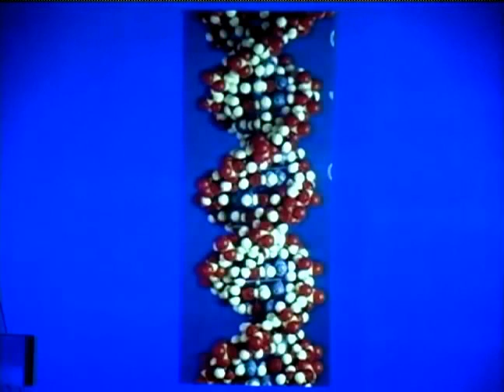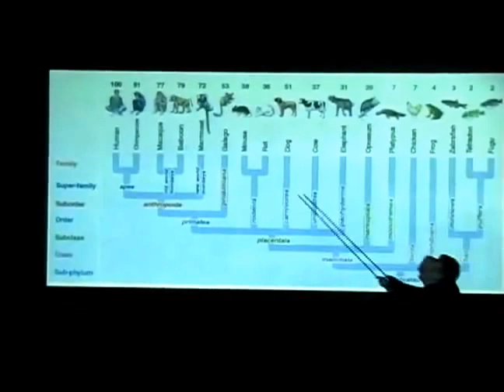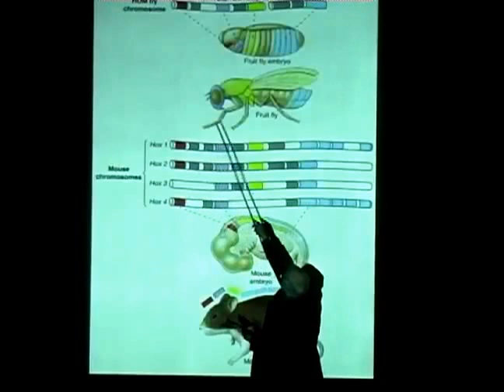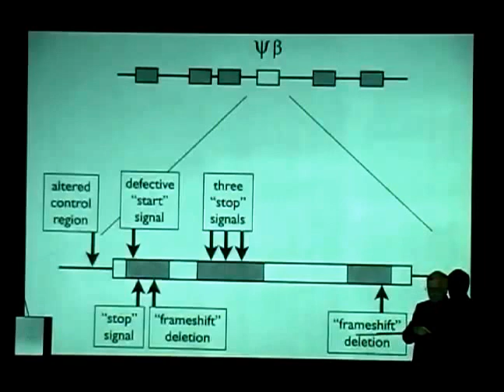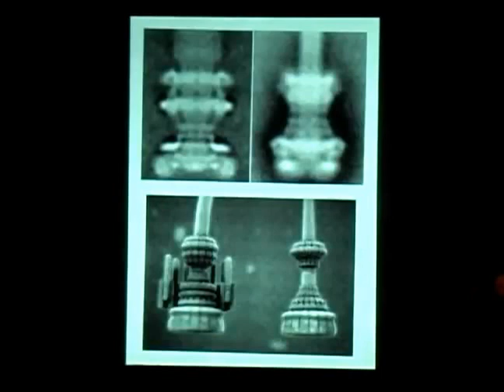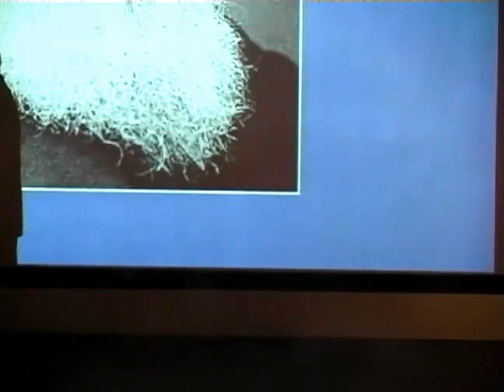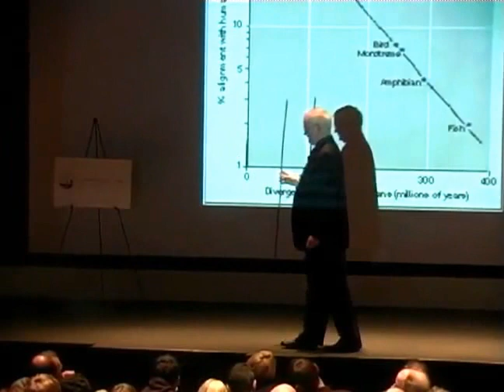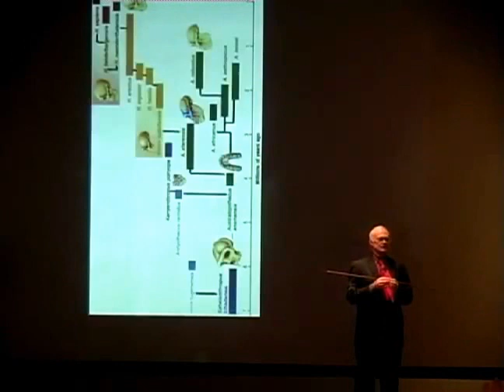Darwin & DNA: What Genomics Tells Us About Evolution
FEATURED SPEAKER: George Brooks Johnson, Jr., Ph.D., Fellow, Academy of Science -- St. Louis and Emeritus Professor of Biology, Washington University in St. Louis

Charles Darwin once said, "The fact of evolution is the backbone of biology." In a few months we celebrate Darwin's 200th birthday. Almost two centuries of research since have amply proven Darwin's claim correct. Now we can assess his claim with even greater clarity. In the seven years since the completion of the human genome project in 2001, it has become possible to look directly at the genes of an organism, writing down the precise DNA sequence of its chromosomes. If evolution is true, then we should be able to see it in the genes, and now we are able to look.

Dr. Johnson takes a close look at recent genome data in a variety of animal species, testing how well Darwin's claim is born out at the DNA level. Addressing a related but distinctly different issue, he looks at whether or not Darwin was right to say that natural selection is a major cause of evolution, the reason particular changes have occurred the way they have. With interpretations of intelligent design being widely discussed, tests using the new genomic data are timely.